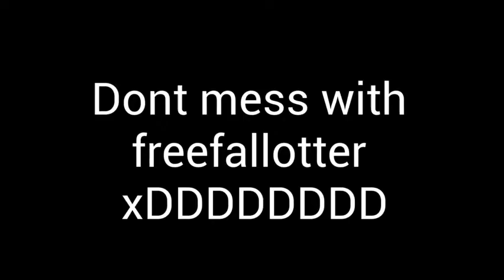Greed SMP but the only thing they fear is me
i found someone else did this and i wanted to do my own this time on a server i play on

music used is from the doom eternal sound track